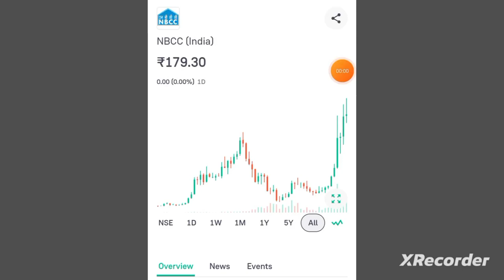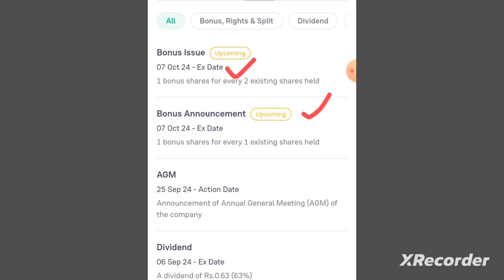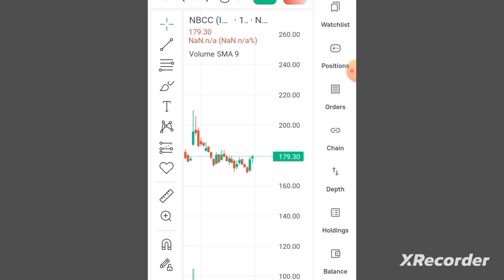NBCC Long Term Targets / NBCC INDIA SHARE PRICE / NBCC SHARE NEWS TODAY / NBCC LTD Stock Analysis